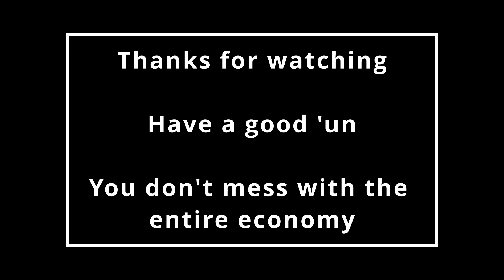An Asgardian greeting | God of War: Ragnarök